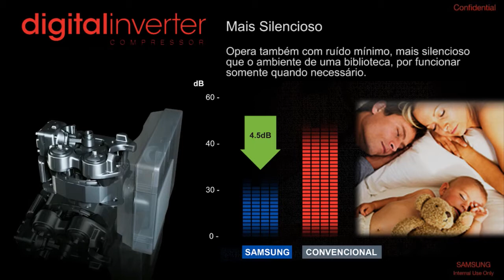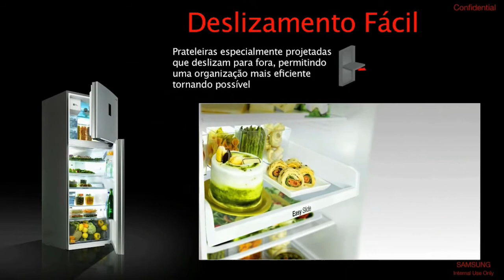Refrigerador Samsung 2 Portas Frost Free 363L Inox Look - Submarino.com.br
Pensou em inovação para sua cozinha? Então chegou a hora de você conhecer o Refrigerador Samsung 2 Portas Frost Free 363L - Inox Look, um produto que contempla as principais qualidades para quem é ligado em conveniência e bem estar. Praticamente um mix de conforto e tecnologia. Com design arrojado e levemente arredondado, ele empresta o toque de sofisticação que você deseja. Um produto ideal para quem gosta de novidades.